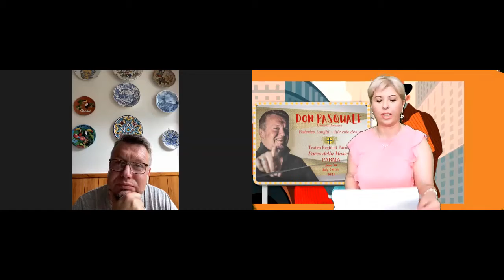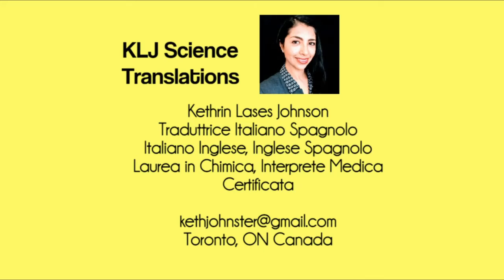A TU PER TU con Federico Longhi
In occasione del debutto nel ruolo di Don Pasquale, dell'omonima opera di Gaetano Donizetti nella inconsueta cornice del Parco della Musica, Federico Longhi, baritono di fama mondiale ci svela qualche anteprima.
La sua agenda è ricca di impegni e la sua attività come insegnante va alla grande. Tutto questo e molto altro.